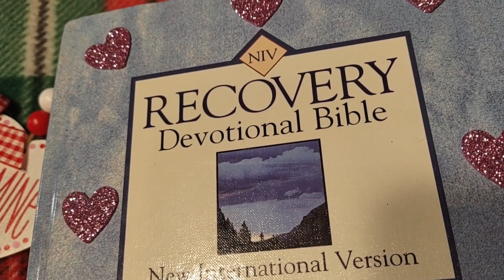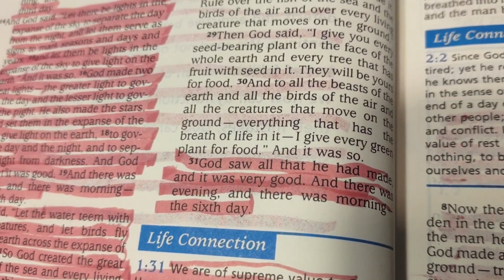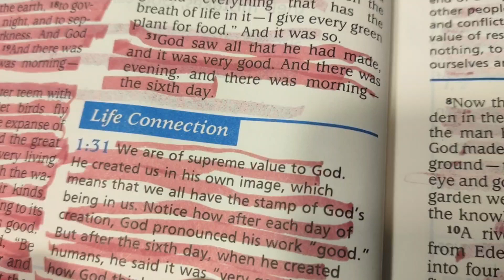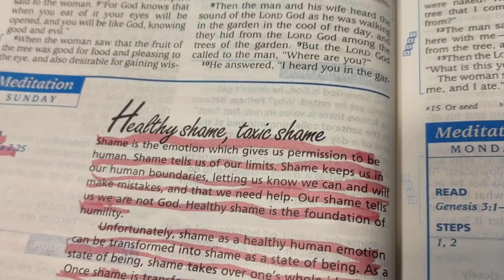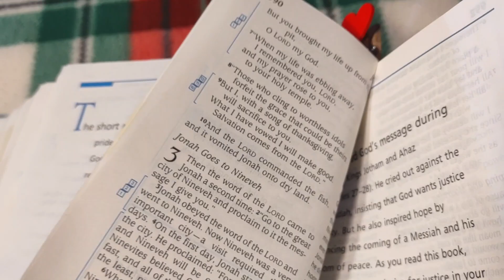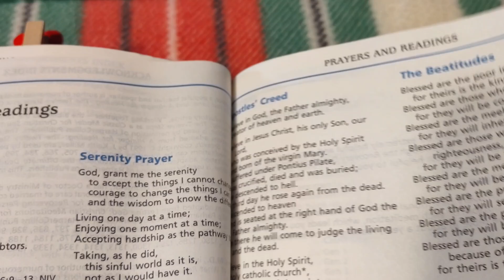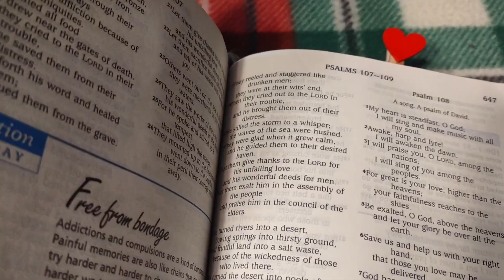Review of Recovery Devotional Bible